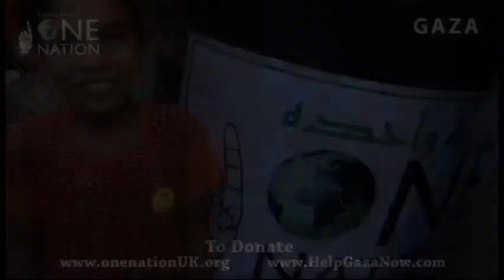Clean Water Distributed to the Poor and Needy in Gaza ~ September 2017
With the help of your donations, our team in Gaza provided clean water to the poor and needy in Gaza.

In Gaza, destroyed roof tanks, tankers and reservoirs have led to water shortages. Thousands of people are struggling due to the current water crisis in Gaza.

No human being should have to go without safe, clean water. With your help, we can continue providing life-giving water to those in need. Please help us to continue delivering clear water solutions to those who need it most.